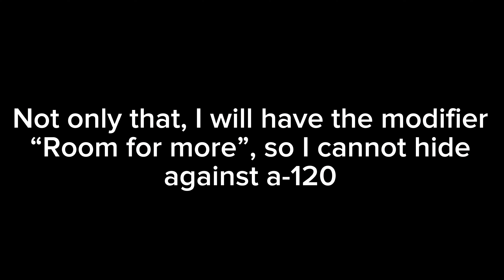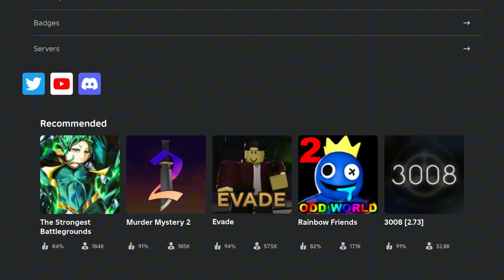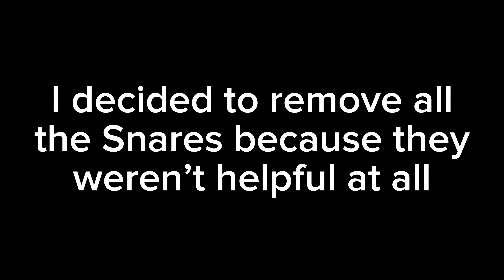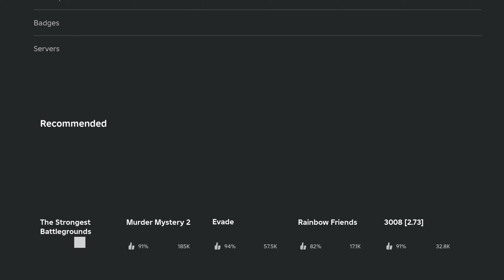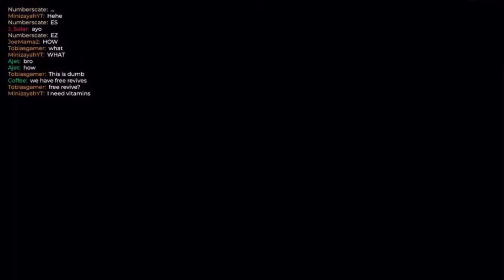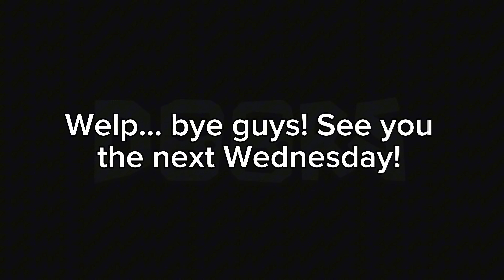When The Doors Entities Attack Non-Stop, But I CANNOT HIDE!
In this video, I will keep dying over and over because this game dosent work!! Anyways,
It’s basically the Entity Chaos series, but I cannot hide. I can also use the Coin & Snare safe spots.